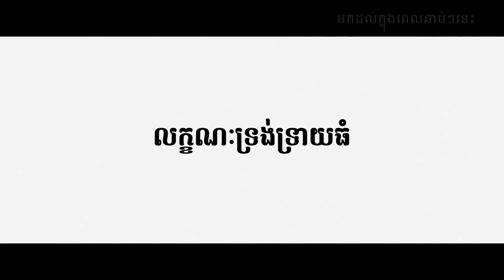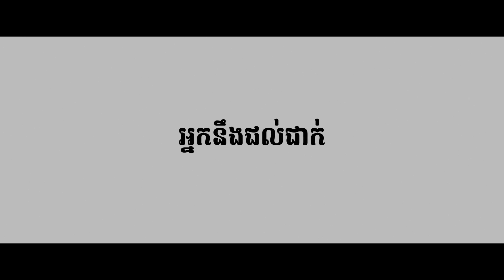Ferdinand - Trailer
Coming to Legend Cinemas in December 2017.